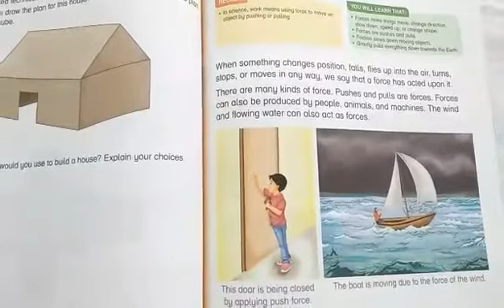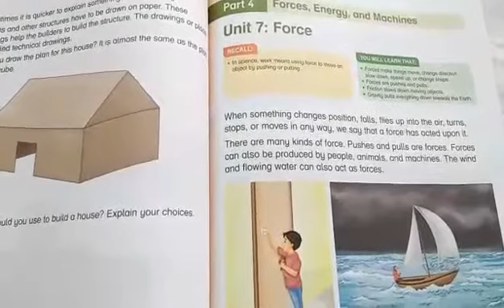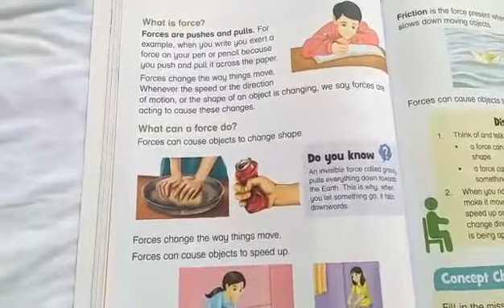Penguin International School, RSP 2, Class 3, Unit 7, SCIENCE.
RSP 2, Class 3, Unit 7,  SCIENCE.